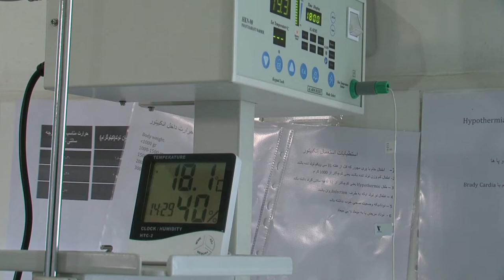25 Years Switzerland - World Bank: Stocktaking and Outlook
PUBLIC CONFERENCE ON AUGUST 22 2017 - UNIVERSITY OF BERN, AULA

CLOSED CONFERENCE ON AUGUST 23 WITH DR. JIM YONG KIM, PRESIDENT OF THE WORLD BANK GROUP AND FEDERAL COUNCILLOR JOHANN N. SCHNEIDER-AMMANN IN BERN